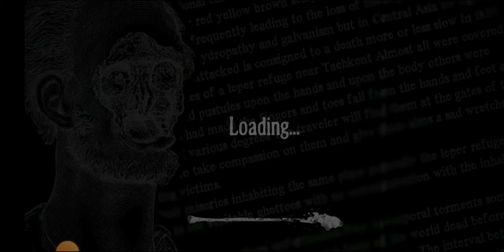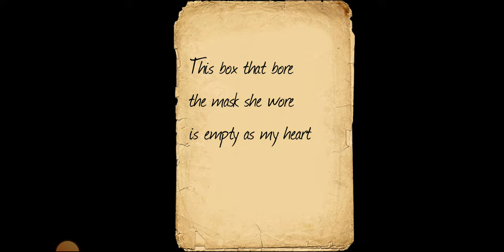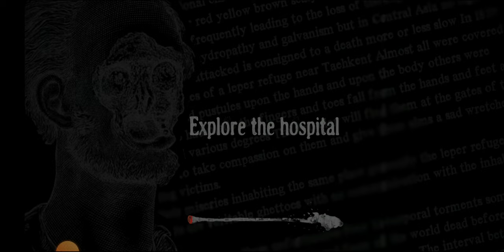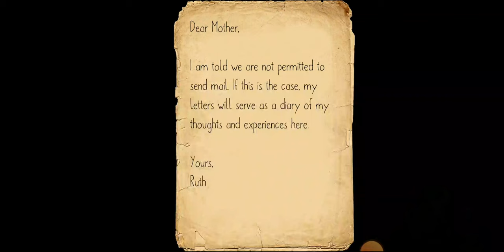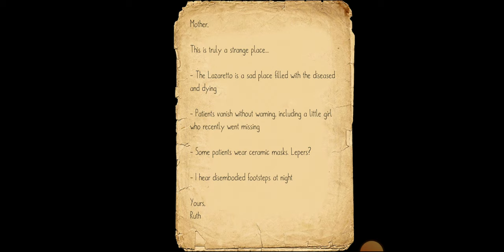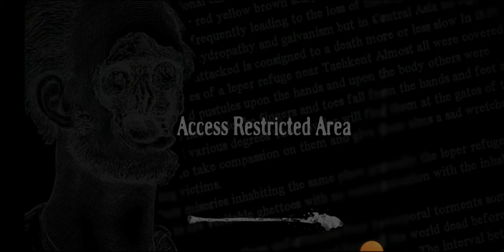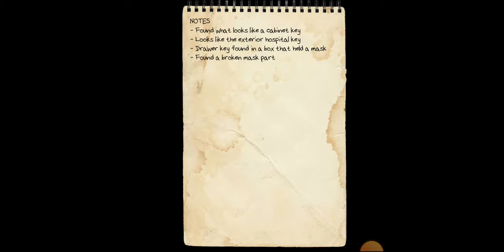Lazaretto - Gameplay #1 (German/Deutsch)